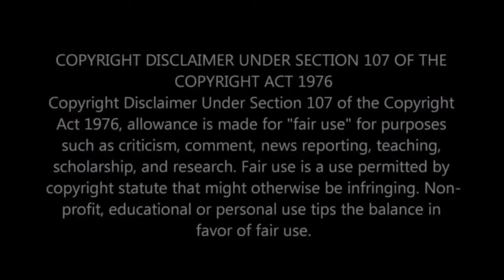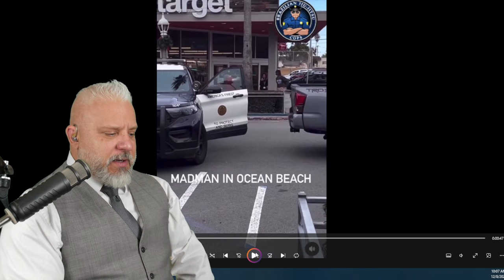Was this Cop Afraid to Do His Job?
Dominick Izzo is a retired police officer from the Chicago area.

Izzo became a police officer in March of 2001 after his first test and served the Round Lake Area community as a patrol officer, NIPAS MFF, FTO, Juvenile Officer, Defensive Tactics / Use of Force Expert, DUI enforcer, community liaison, OIC and more.

Izzo fought against the immoral, unethical and illegal activates by command staff and village officials and spearheaded the efforts to expose them.

In 2016, during a federal lawsuit against the department, where Izzo discovered illegal surveillance, Izzo was terminated for a department policy violation. In 2019 after a successful fight against his corrupt former chief, Izzo was cleared, fully reinstated and retired with good standing.  In 2018 Izzo ran for Cook County Sheriff in the Chicago area.

Izzo is currently a radio and podcasting host, entrepreneur, media liaison, and author of Before the Badge: Everything You Need to Know Before You Become a Cop.